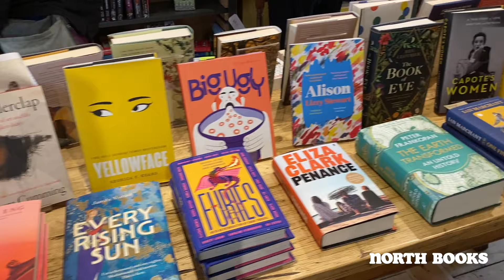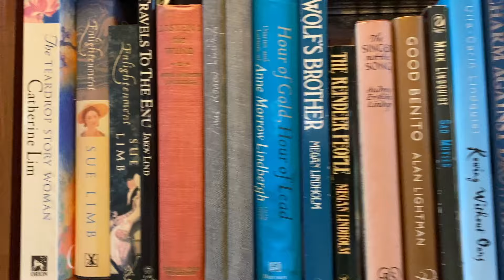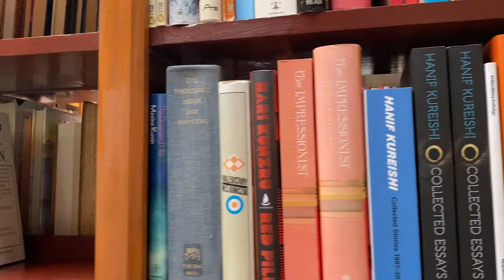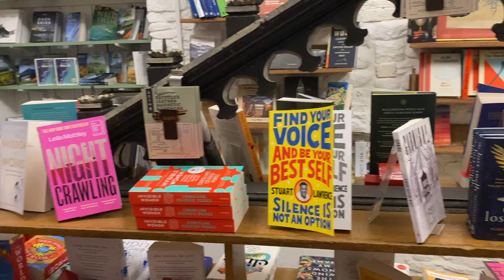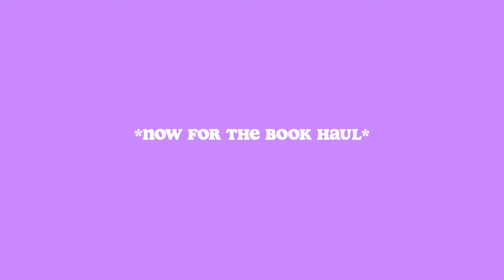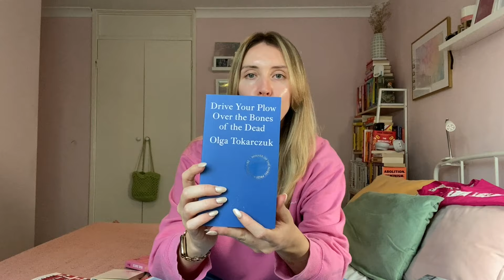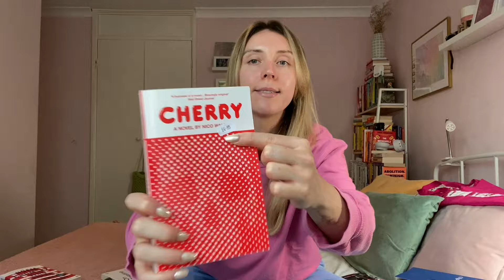exploring the town of books | *hay-on-wye* | vlog + book haul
hey everyone!

I'm back with another video, this one is from my trip to hay-on-wye (in wales) also known as the 'town of books'. I filmed this a few weeks back now, but follow me around as i browse bookshops & stay until the end to see all the books i picked up (I declare bankruptcyyyyy!)

hopefully you enjoy the video enough to stick around for more fun stuff!

*books bought*
The Seven Moons of Maali Almeida by Shehan Karunatilaka
Antartica by Claire Keegan
Drive Your Plow Over the Bones of the Dead by Olga Tokarczuk
Fabulosa!: The Story of Polari, Britain's Secret Gay Language by Paul Baker
Cherry by Nico Walker
Who Rules the World? + On Palestine by Noam Chomsky

*bookshops visited*
North Books
Gay on Wye
Addyman Books
The Old Electric Shop
Richard Booth's Bookshop

•MUSIC USED•
vlog music:
Music from Tunetank.com
Track: Rooftop Sunsets by Alexey Anisimov

Track: Rustle of Leaves by Ahoami